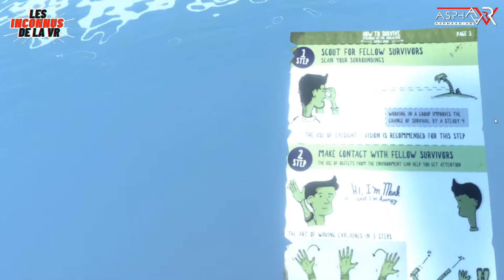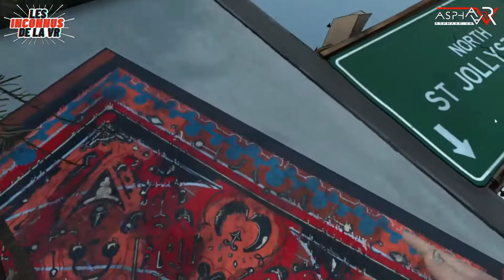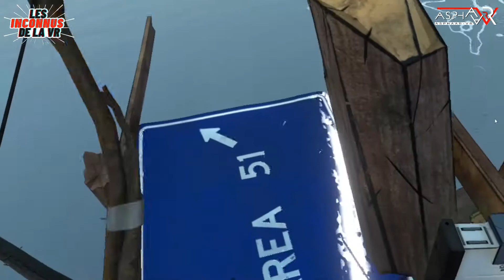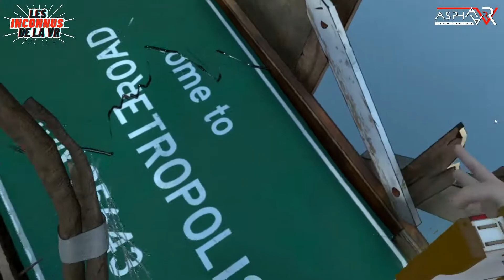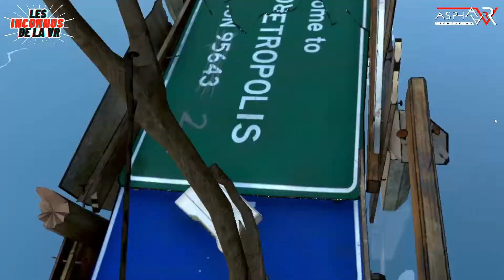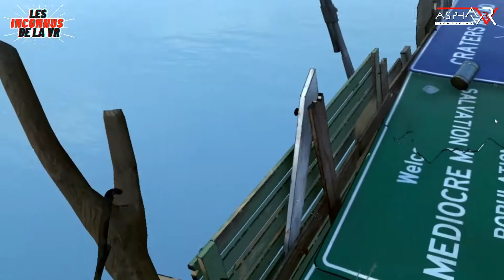Un escape game Co-op 2 joueurs gratuit ▶Sam & Dan: Floaty Flatmates [PCVR]◀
Dans ce jeu coopératif 2 joueurs, gratuit et PCVR, vous allez devoir vous entraider afin de survivre à une inondation qui à submergée la ville.
Chacun des 2 joueurs est sur un morceau d'immeuble prêt à s'écrouler mais heureusement une barque vous nargue non loin de vous.
Et si j'y allais à la nage? Surtout pas car des requins affamés rodent et vous empêche d'atteindre la barque.
La solution? A vous de la trouver.